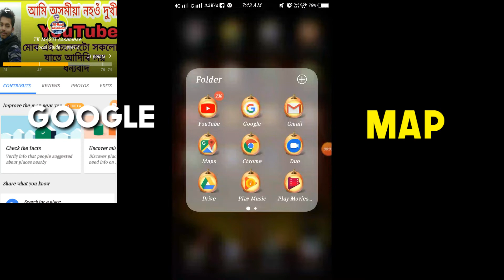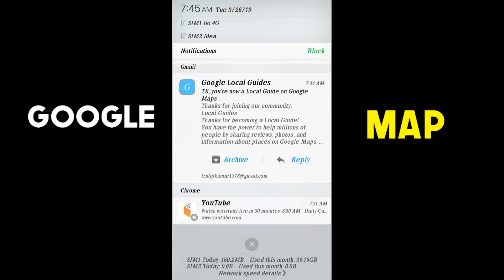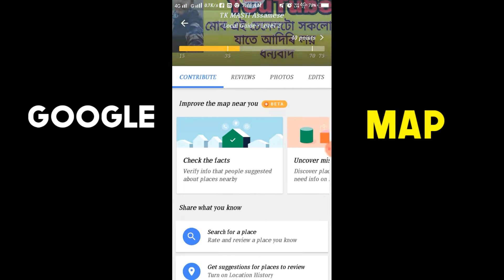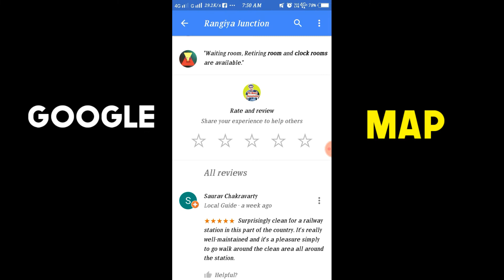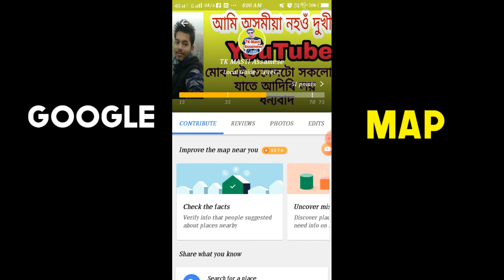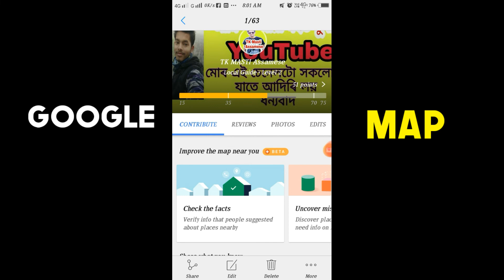Google Map Use কৰি কেনেকৈ Gift আৰু Money Income কৰিব পাৰি-Earn money And gifts for use Google Maps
google maps cash  reward 2019

google maps money loophole,earn money from google business,
earn per day with google maps
can you make money from google reviews
how to earn money from google without investment
how to use google points

my microphone name is - boya